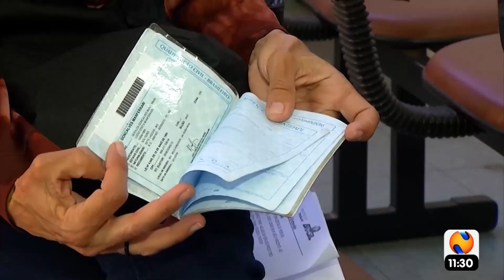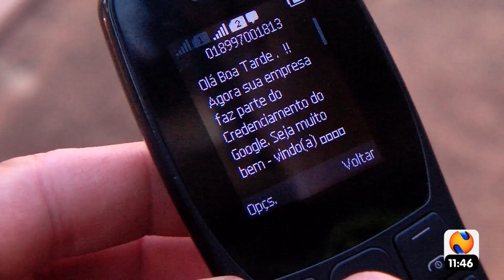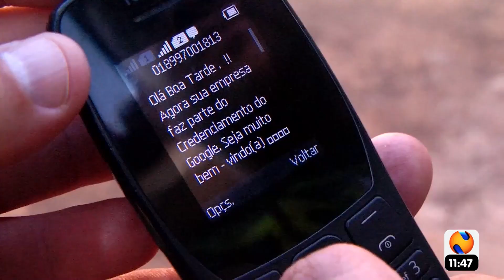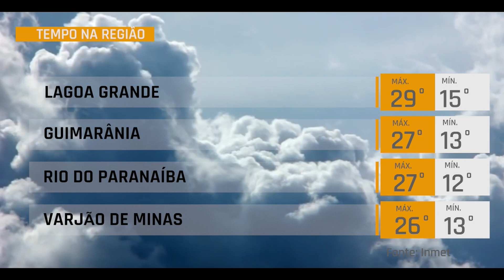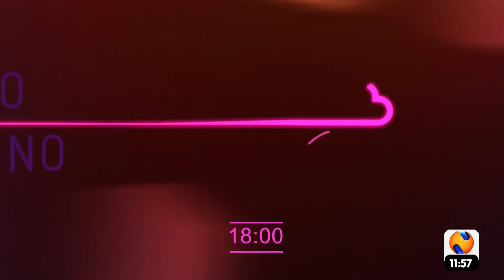30 MINUTOS 29 06 2022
Confira os destaques do 30 Minutos:
 Confirmado. Hospital Regional Antônio Dias será ampliado. O investimento será por meio do Governo Estadual e soma cerca de R$ 35 milhões.// E ainda hoje você vai ver. Caged: Patos de Minas registra saldo positivo na criação de postos de trabalho formal no mês de maio. Governo do estado autoriza que empresas credenciadas passem a fazer a atividade de vistoria veicular em Minas. Vereadores marcam e adiam mesma reunião para votar projeto de lei que anula determinação de microchipagem de animais. Atleta Patense é o novo campeão mineiro de fisiculturismo.